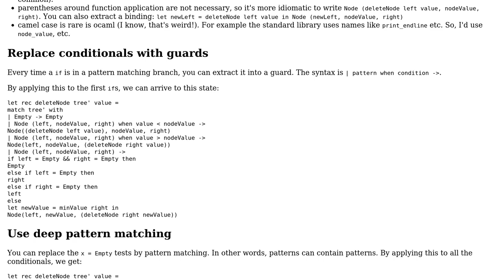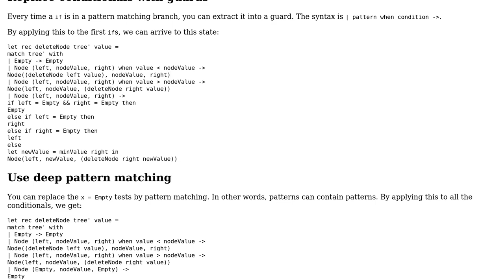Code Review: Deleting a node from Binary Tree in OCaml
With thanks & praise to God, and with thanks to the many people who have made this project possible! | Content (except music & images) licensed under CC BY-SA | Music | Images & others | With thanks to user Etienne Millon user Anmol Gautam and the Stack Exchange Network Trademarks are property of their respective owners. You are responsible for your own actions.